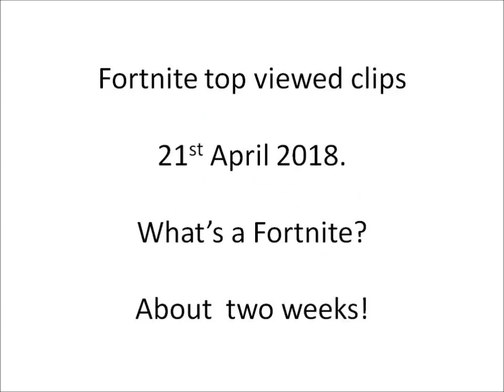Fortnite 21 04 18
Gameplay clips credits :

Fortnite Game by Epic Games

Banks on Sam Pepper Ice Poseidon IRL streams - by melohnade
Chill Day with Sister by apchina
CONTENT by broquake
EXPOSED xchocobars by silvabackj
HE'S RIGHT by silverbackj
NEW YORK by silvabackj
Ninja getting 1 deaged by Beesqweet
Ninja killed Ninja by kirigamiiii
Ninja Portafort jumpdown shotgun kill by zach1322
Ninja Reacting To New Skin On Fortnite - by itouchmykitty
PING. Headshot by casuallygray